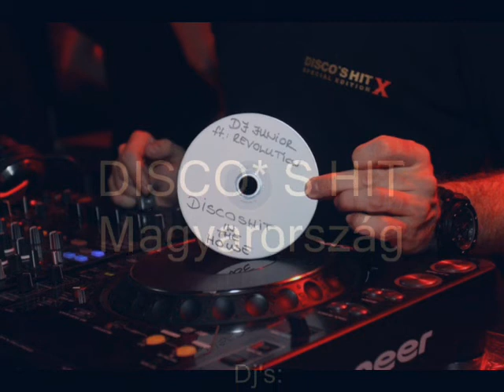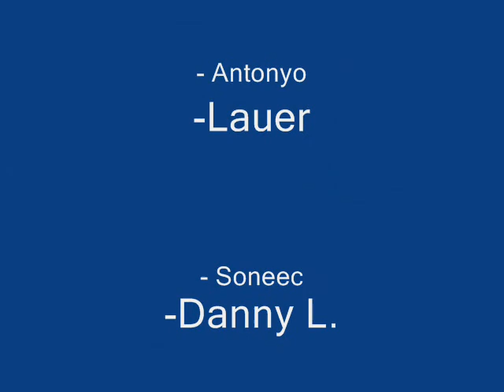DISCO* S HIT Night' S - Party - Magyarország. /1.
DISCO* S HIT Night' S - Party - Magyarország.